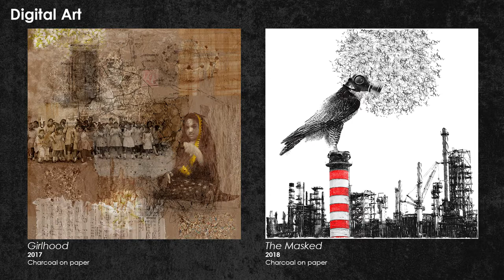Rawan Alhosani Surfacing/Texturing Demo Reel 2018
Here is my latest surfacing/ texturing demo reel.